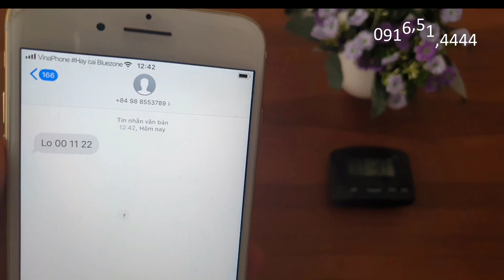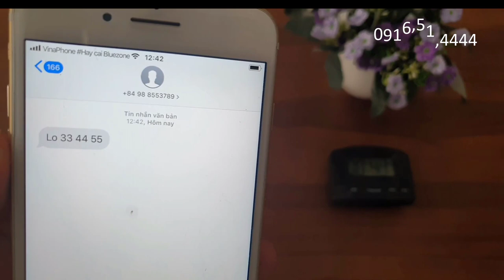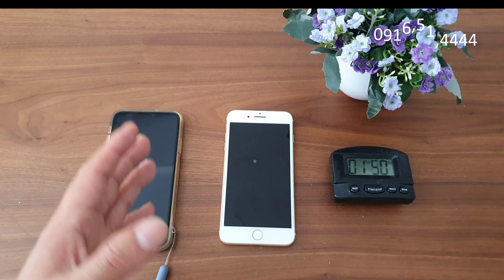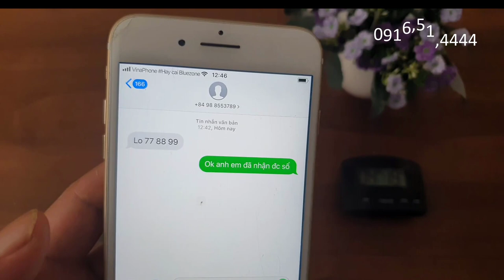Phần Mềm Chỉnh Sửa Tin Nhắn Lô Đề || Máy Sửa Tin Nhắn Lô Đề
phần mềm sửa tin nhắn lô đề là phần mềm chỉnh sửa được cài đặt trwucj tiếp vào máy điện thoại của các bạn chi tiết thắc mắc anh em gọi trực tiếp cho chúng tôi để được tư vấn cam ơn